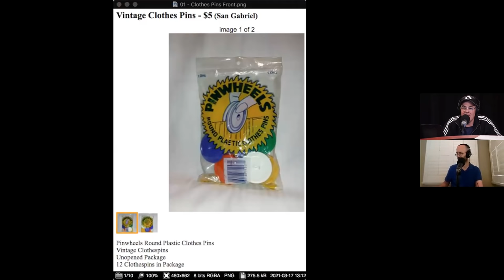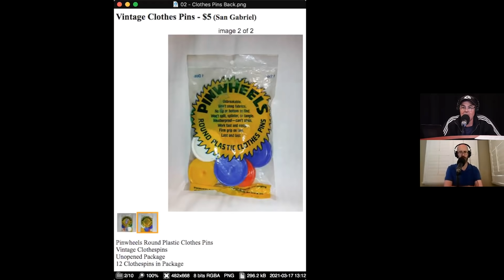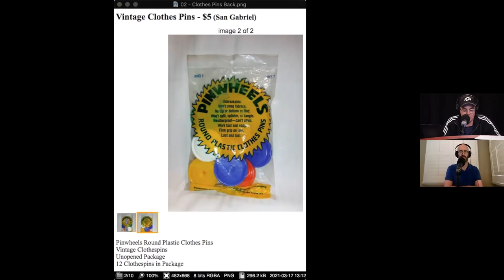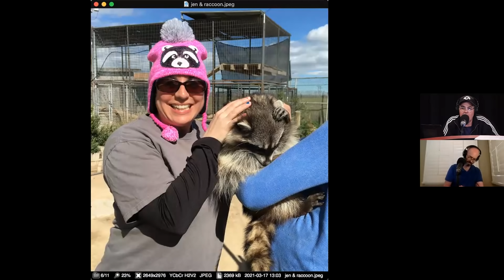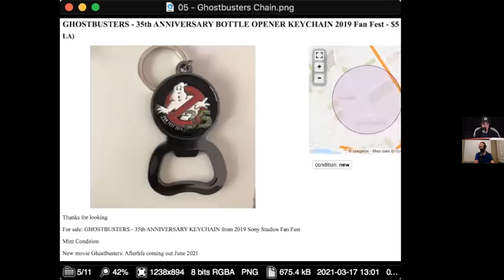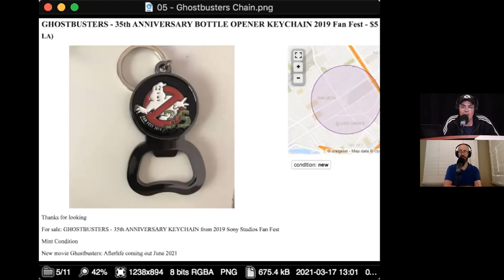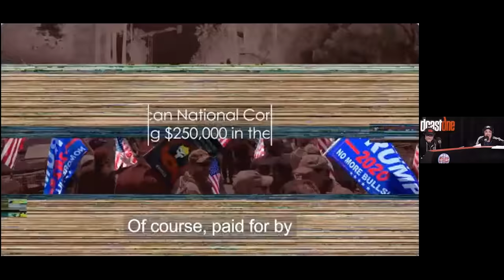Wayne Federman - The Adam Carolla Show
Adam opens the pod with sad news that Gina Grad’s father passed away. While Gina is out for a couple days, Bald Bryan and Adam keep the show going with some new submissions for Rich Man, Poor Man. Adam also comments on some Tweets he liked about diversity in hiking, Tin Horn Flats getting shut down, great boxing matches from the 1980s, and thoughts on M*A*S*H. Before the break, Adam takes calls for a hilarious round of Who The F Sells This S.

Adam welcomes Wayne Federman to the podcast next, and the guys do a deep dive into the world of standup. They begin by discussing the difficulty in comparing great standups due to subjectivity, and also talk about taking and teaching comedy classes. The guys then discuss the life of Mark Twain, and other notable figures in the early days of comedy that lead to modern day standup. Since Gina is out, Dawson enters the studio to read news stories about recalling Gavin Newsom, a guy who got kicked off a plane after peeing in his seat, Deshaun Watson’s allegations of sexual misconduct, a woman who claims to have had children with a rollercoaster, and the passing of Marvelous Marvin Hagler.

PlutoTV